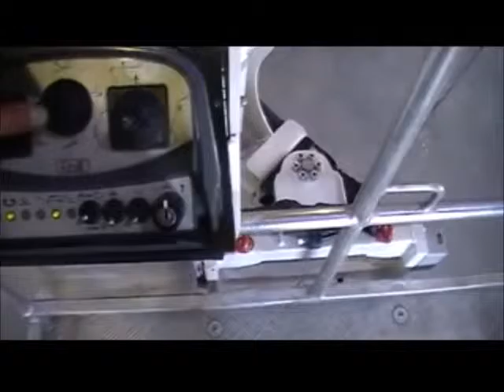Hydraulic basket rotation Easy Lift 61-36A and 70-36AJ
Real hydraulic rotation 180 degrees of the aluminium or fiberglass basket on Easy Lift 70-36AJ